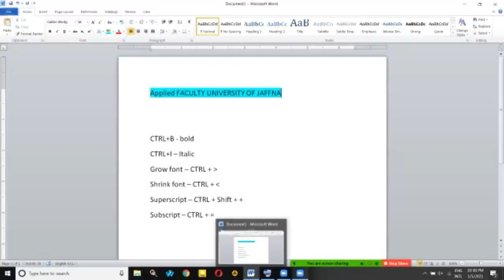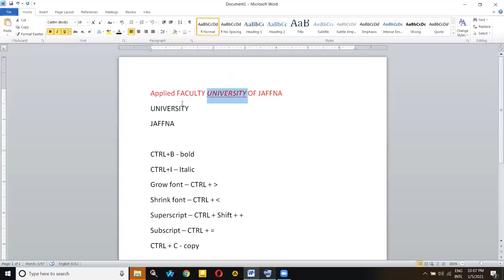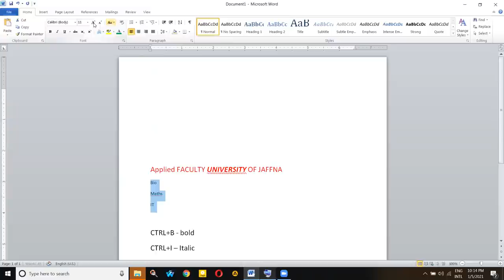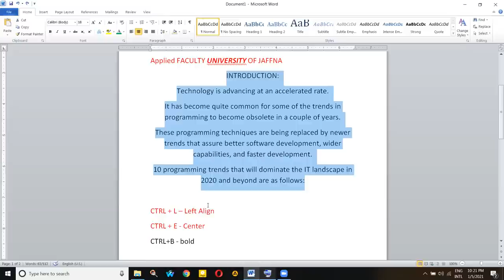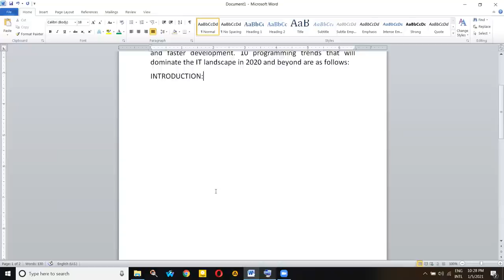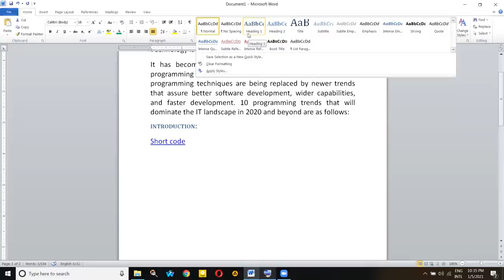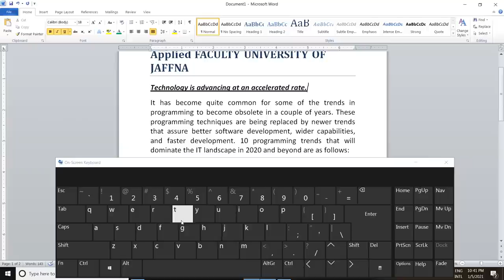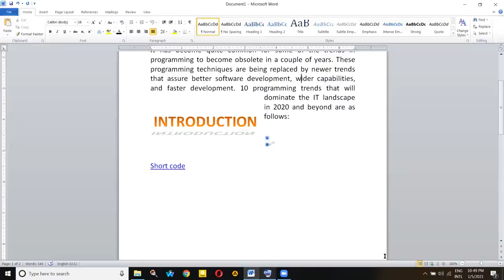Microsoft Office - MS WORD Home Tab එකෙහි ක්‍රියාකාරීත්වය part 2 Full Tutorial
Microsoft Word යනු කාර්‍යාලීය ලිපි ලේඛන ආදිය සැකසීමේදී ඉතා වැදගත්වන මෘදුකාංගයකි. අප මේ ලිපිය මගින් බලාපොරොත්තු වන්නේ මෙම මෘදුකාංගය භාවිතයේදී බොහෝ දෙනෙක් භාවිතා නොකරන හෝ නොදන්නා Shortcut Keys පිළිබඳව දැනුවත් කිරීමටයි. මෙමගින් ඔබගේ වැඩ කටයුතු තවත් පහසු වේවි කියා අප සිතමි.

Ctrl + N – New Document එකක් ලබා ගැනීම
Ctrl + O – Save කළ Document එකක් Open කර ගැනීම
Ctrl + W – Document එකක් Close කිරීම
Ctrl + S – Save කිරීම
Ctrl + P – Print කිරීම
Ctrl + F2 – Print Review බලා ගැනීම
Ctrl + X – Select කල කොටසක් Cut කිරීම
Ctrl + C – Select කළ කොටසක් Copy කිරීම
Ctrl + V – Copy කළ හෝ cut කළ කොටසක් Paste කිරීම
Ctrl + B – Bold කිරීම
Ctrl + I – Italic කිරීම
Ctrl + U – Underline කිරීම
Ctrl + Z – Undo කිරීම
Ctrl + Y – Redo කිරීම
Alt + F4 – Opening Window එක Close කිරීම
Shift + A,B,C,D,1,2 – Text වලට වෙන්වූ කැපිටල් අකුරු ලබා ගැනීම හා එකම Key එකක ඉහළින් ඇති සලකුණු ඇතුලත් කිරීම
Ctrl + Shift + D – අකුරු යටින් රේඛා 2ක් ඇද ගැනීම
Shift + Arrow Keys – අකුරු කිහිපයක් හෝ පේලි වෙන වෙනම Select කිරීම

Microsoft Word is a very important software for processing office documents etc. We hope this article will make you aware of the shortcut keys that many people do not use or do not know while using this software. We hope this will make your work easier.

Ctrl + N - Obtain a New Document
Ctrl + O - Open a saved document
Ctrl + W - Close a document
Ctrl + S - Save
Ctrl + P - Printing
Ctrl + F2 - Watch Print Review
Ctrl + X - Cut the selected part
Ctrl + C - Copy the selected partition
Ctrl + V - Paste a copied or cut section
Ctrl + B - Bold
Ctrl + I - Italicize
Alt + F4 - Close the Opening Window
Shift + A, B, C, D, 1,2 - Capitalize the text and insert the markers above the same key.
Ctrl + Shift + D - Draw 2 lines below the letters
Shift + Arrow Keys - Select several letters or lines separately